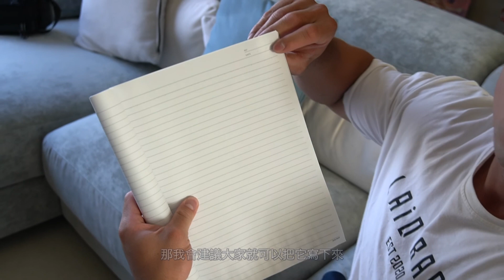幫助你順利增肌的方法＋完整背部維度訓練vlog ｜乾淨增肌系列Ep.2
如果大家喜歡我的影片，請別我了給我個讚並訂閱及分享唷！

⚡️精選影片⚡️

10分鐘居家核心燃燒版本/ 無裝備 /深呼吸運動會館線上體驗課程- 燃燒腹部脂肪🔥@Peter Lin 彼得
8個動作只需要一條彈力帶就能居家操爆上半身以及核心訓練

🔅歡迎追蹤訂閱🔅

支持彼得專區 (這是讓彼得持續繼續製作影片的動力)